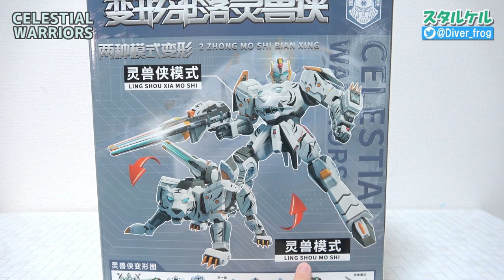【ホワイトタイガーがロボットに変形！】神獣金剛/CELESTIAL WARRIORS「リンショウシャ」【中国おもちゃ】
中国の神獣金剛/CELESTIAL WARRIORSより「リンショウシャ」です！
白虎（ホワイトタイガー）からロボットに変形します！